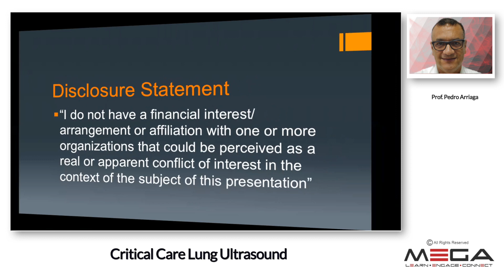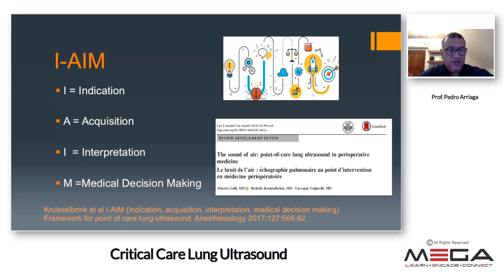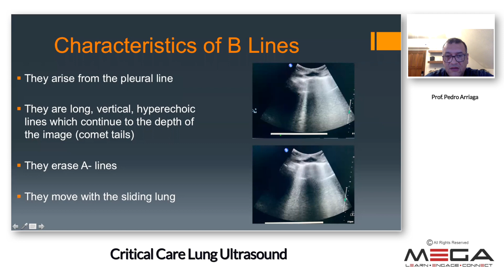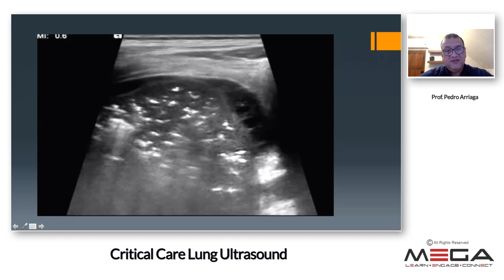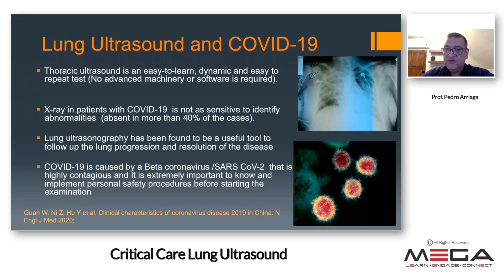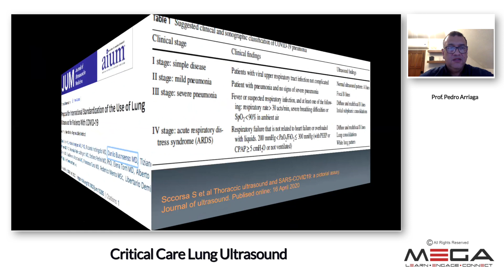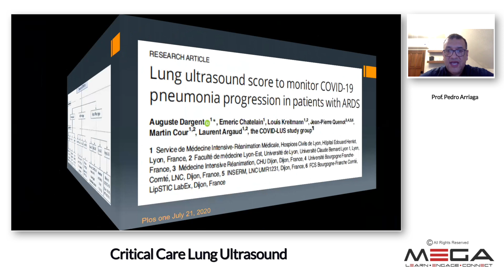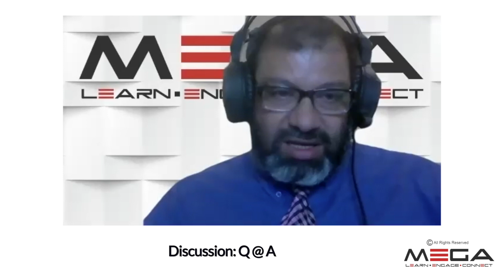Critical Care Lung Ultrasound Prof. Pedro Arriaga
Prof. Pedro Arriaga is the head of Intensive Care Karl Heusner Memorial Hospital Belize City, Belize.
He is well known as an instructor and trainer of POCUS, In this lecture, he gave a very good idea about basic and advanced knowledge of lung ultrasound.
Many thanks to Dr. Yasser Reda for chairing the session.